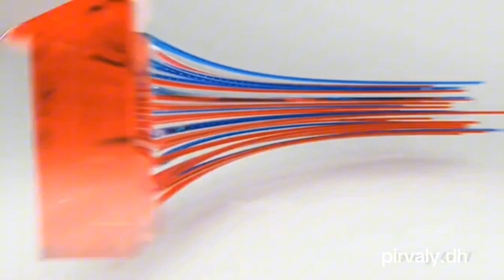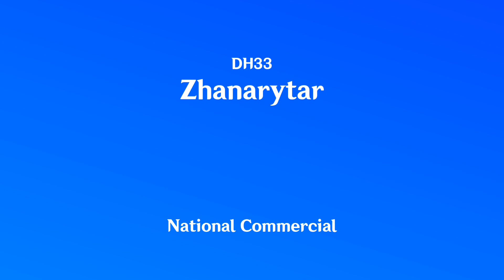All Deshretian TV News Intros Compilation 2024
Timestamps
0:00 Intro
0:04 DRT1 Televiziye Noviniya
0:26 TV3 Kronika
0:43 TV4 Nieusu
1:01 Tchusalva TV Faktiy
1:28 ntv Nieusu
1:44 TV7 Action News
2:05 TV8 Kurier
2:20 Al Sarrafa Akhbar
2:41 STC Panahrama
2:59 MalkartNews
3:17 TV13 Nieusu
3:40 Dishritta Akhbar
3:52 Dishritta Vijesti
3:59 Nova DH Dnevnik
4:18 Nova Arabic DH Akhbar
4:37 Fella Nieusu
5:23 Nieusu KanalD
5:42 Deshret 1 Panahrama
6:02 Privaly TV Telejurnal
6:16 MBC Deshretia Nieusu
6:51 Royal TV Nieusu
7:05 Zhanarytar DH33
7:25 STV Nieusu
7:45 Salbata TV Nieusu
7:59 Kanal D39 Novosti
8:16 MinTV Nieusu